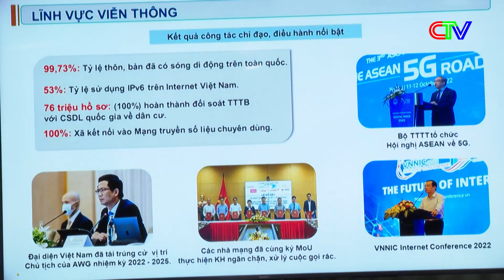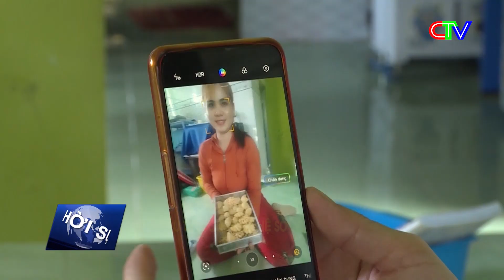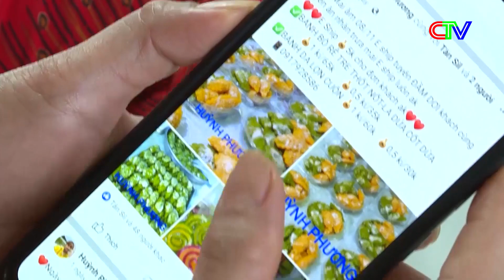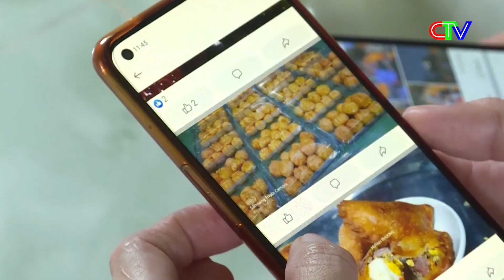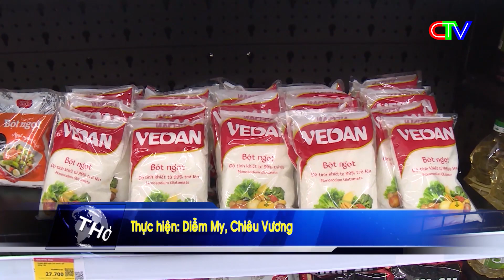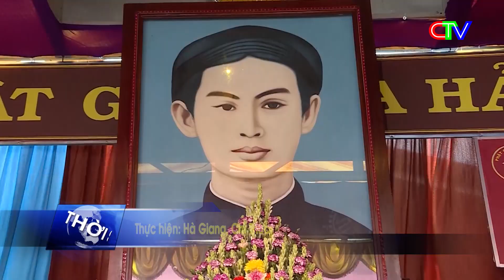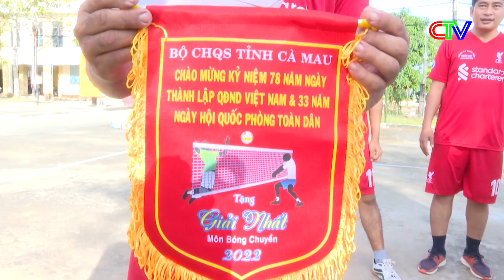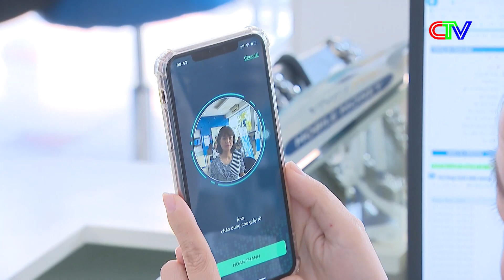Thời sự Cà Mau trưa 18.12.2022 | Làm giàu thời công nghệ số